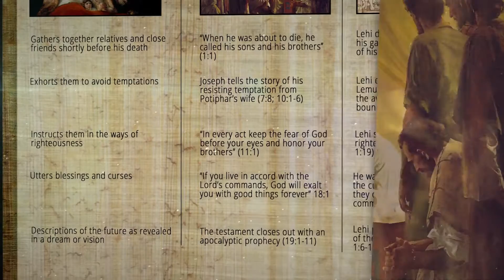Is 2 Nephi chapters 1-4:12 the “Testament of Lehi”? (Knowhy #29)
“And now, Joseph, my last-born, whom I have brought out of the wilderness of mine afflictions, may the Lord bless thee forever, for thy seed shall not utterly be destroyed.”
2 Nephi 3:3

Read more details about this topic on our website.